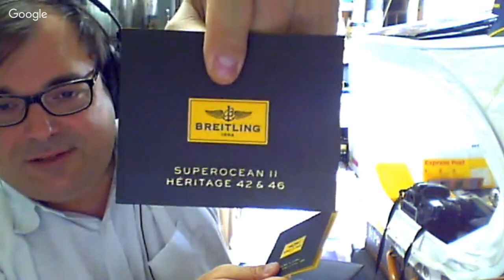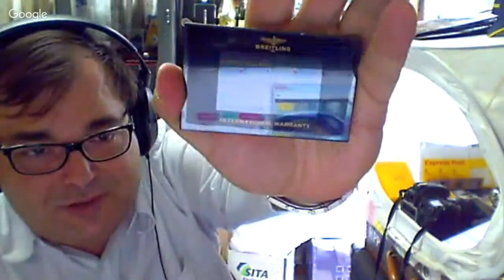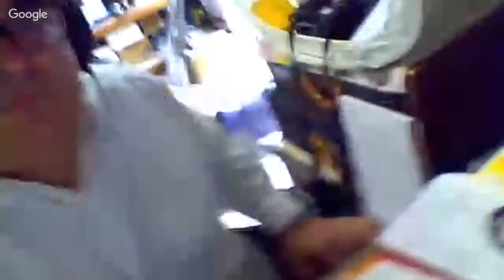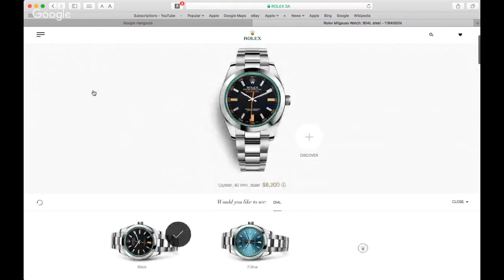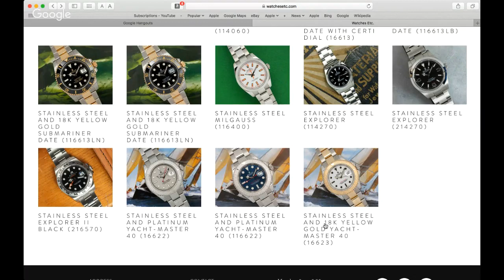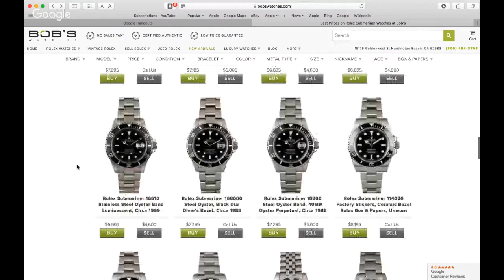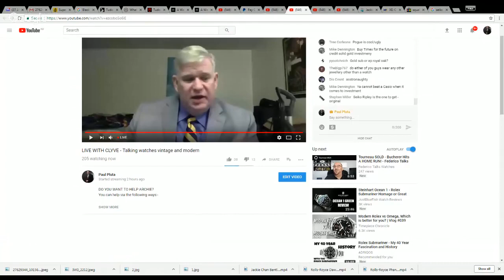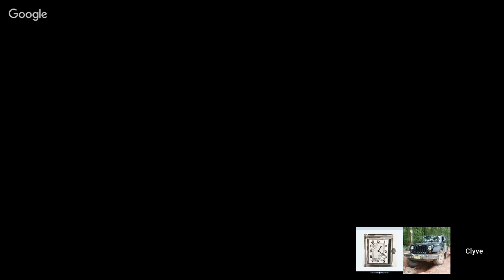LIVE WITH CLYVE - Talking watches vintage and modern